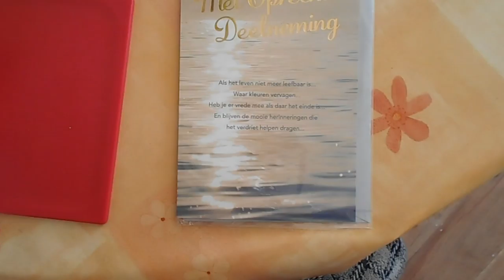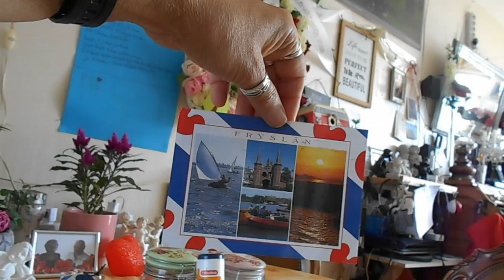Rebecca ziek,kreeg een ander En naar de aula,om laatste groet te doen aan een dierbaar iemand.#150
Megapixels (effectief):  20.1 MP
Beeldsensorformaat:  1/2.3 inch
Beeldstabilisator:  Ja
Optische zoom:  5 x
Samsung Galaxy S5:
Resolutie 720x1280